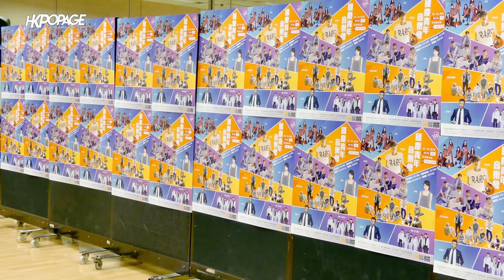[韓星記者會] 181002 BTOB 비투비 後台訪問 國慶青年音樂會 backstage interview Youth concert